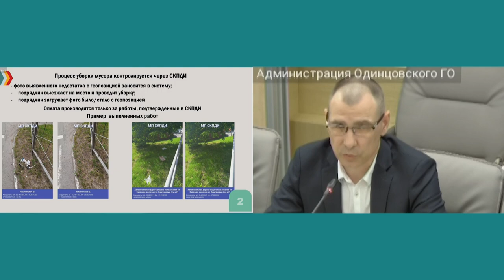Планерка главы: Уборка дорог от мусора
В округе продолжают борьбу с несанкционированными свалками. Ежедневно коммунальные службы мониторят автобусные остановки, проезжие части и обочины дорог. О том какие меры предпринимают на территории муниципалитета рассказал директор МКУ «Упрдоркапстрой» Сергей Батушенко на еженедельном совещании в окружной администрации.